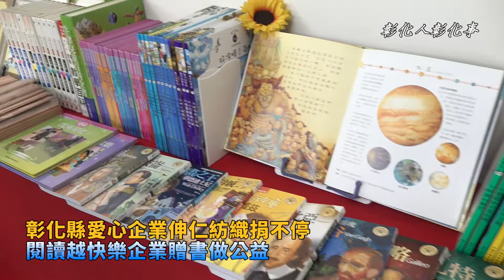彰化縣愛心企業伸仁紡織捐不停 閱讀越快樂企業贈書做公益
〔記者林明佑／彰化報導〕彰化縣伸港鄉在地企業伸仁紡織董事長白璨榮長期熱心公益，感念彰化縣政府大力推動閱讀的熱忱，繼去年捐贈1400本經典好書予彰化縣伸港鄉、線西鄉及和美鎮的國中小學生後，今年再捐贈1500冊精選書籍供福興、秀水及鹿港等鄉鎮的國中小學子閱讀學習。10日舉行捐贈記者會，為善不欲人知的伸仁紡織白董事長則請柯呈枋立委代表捐贈，由彰化縣政府參議田飛鵬代表受贈，並感謝白董事長善行義舉，讓彰化學子能夠在資源無虞的環境中無憂學習，發揮潛能。